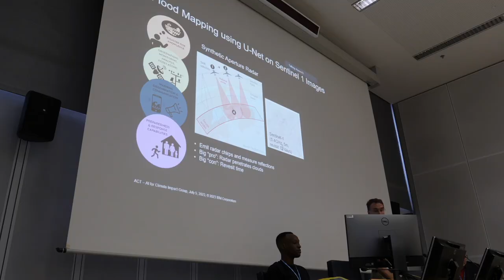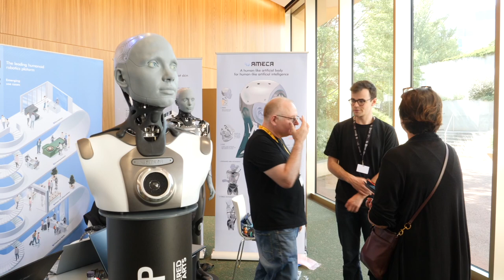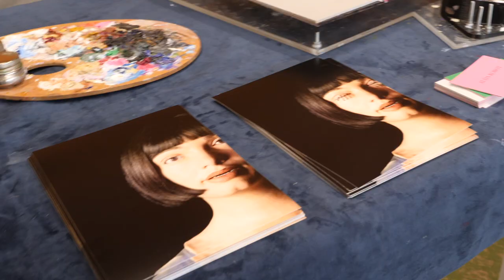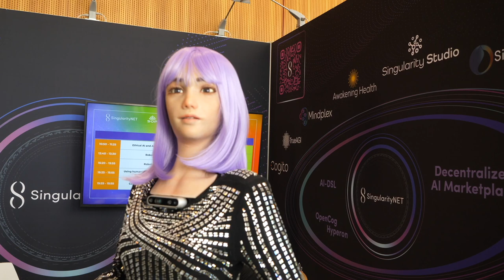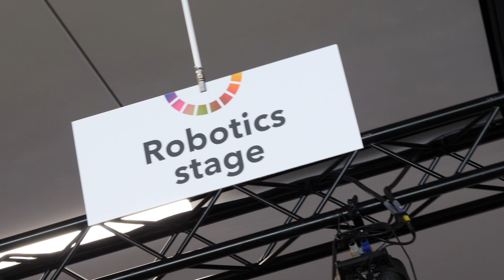ITU B-ROLL: ITU AI for Good Global Summit 2023 (Day 0)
B-Roll from the AI for Good Global Summit, Geneva, Switzerland, 6-7 July 2023.

00:00:00 – 00:05:22 – Slate
00:05:22 – 00:17:08 - Flags on Mont Blanc Bridge Geneva
00:17:08 – 01:34:24 – Machine Learning Workshops
01:34:24 – 06:06:03 – AI Demonstrations / Press Event
06:06:03 – 06:10:17 - Logo